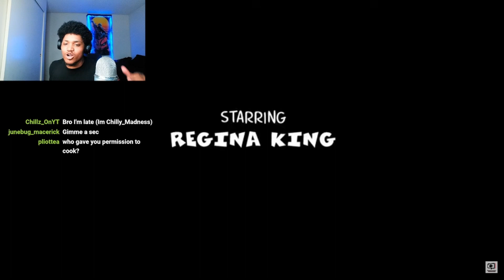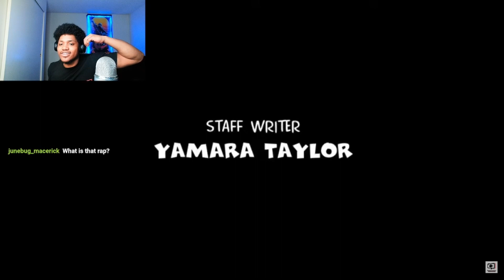First Time Watching THE BOONDOCKS (S1E1) - The Garden Party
Richlev reacts to The Boondocks for the first time